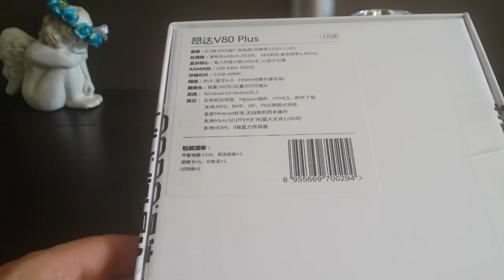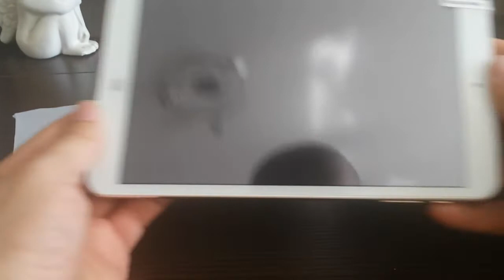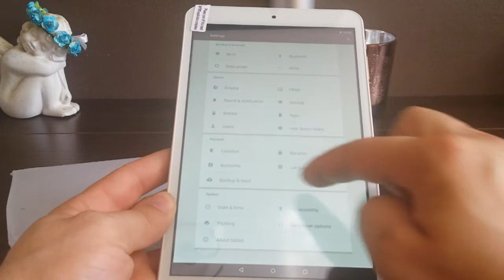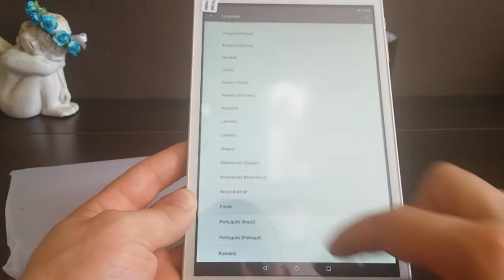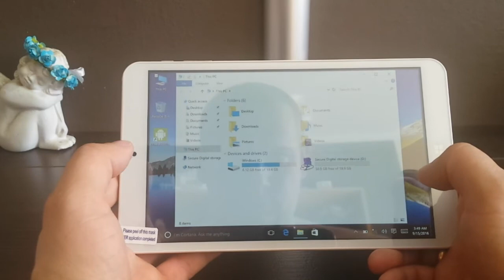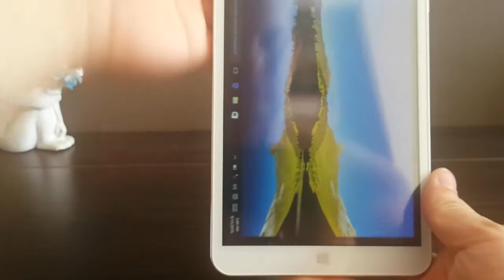Tablet#Onda V80 Plus#